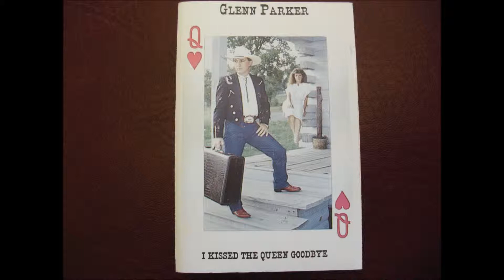GLENN PARKER, Don't You Think We've Both Been Hurt Enough.wmv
Written By; MARK NESLER
Recorded By; GLENN PARKER
Mixed By; KENT FOX
AT; FOX FARMS
Drums; Milton Sledge       Bass; Bob Burns        Acoustic Guitar; Glenn Parker
Mandolin; Jesse McReynolds      Elect Guitar; Dave Salyer/Bill Hullett        Keys; Gary Smith
Steel; Jack Smith        Fiddles; Buddy Spicher/Jim Unger/Jim Unger Sr.
Harmonica; T J Klay        BG Vocal; Kent Fox